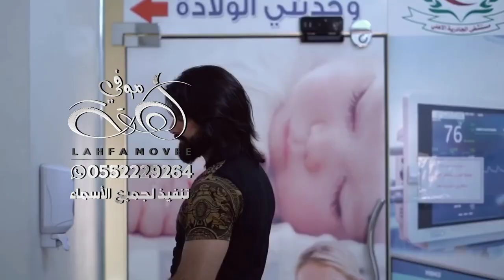شيلة أجمل هديه بعد ١٢ سنة | شيله مولود | مهداه من الجده لحفيدها عمر | اداء عز السعود